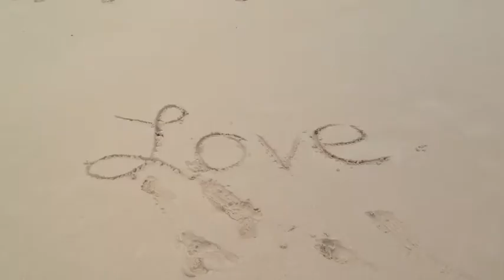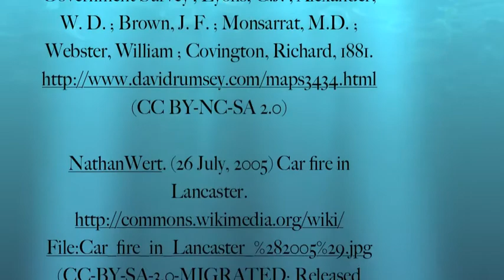Tweakerville by Alexei Melnick: Book Trailer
This book trailer was made for a Teen Services course at the University of British Columbia, School of Library, Archival, and Information Studies.